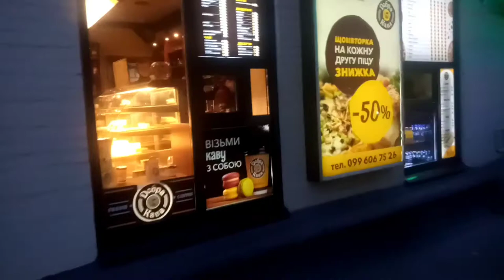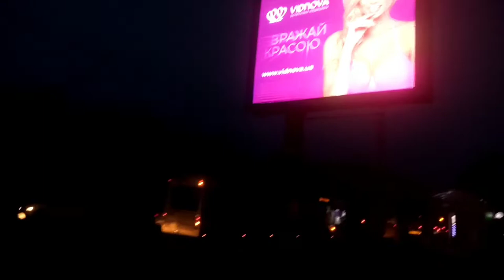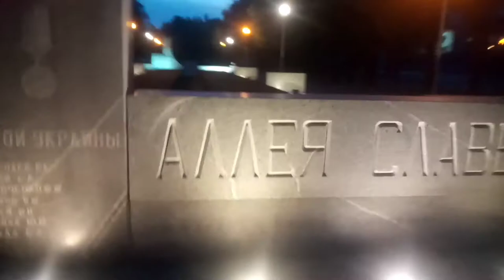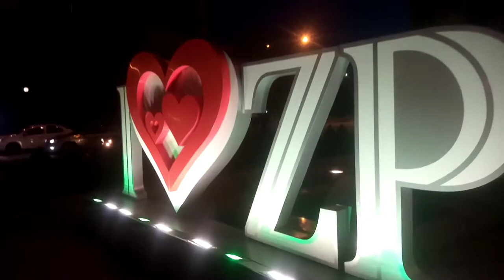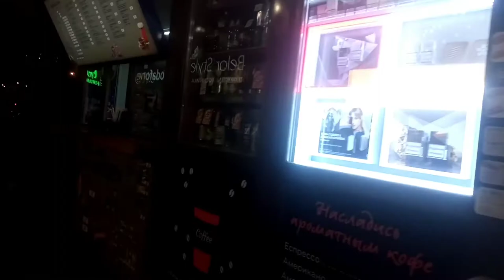Zaporozhia Ukraine night view of the city I Запорожье Украина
Today's video is about night view of Zaporozhia Ukraine.

Amir Khan Durrani vlogs
Zaporozhia Ukraine
Запорожье Украина
travel vlogs